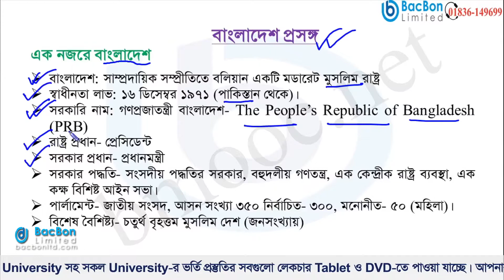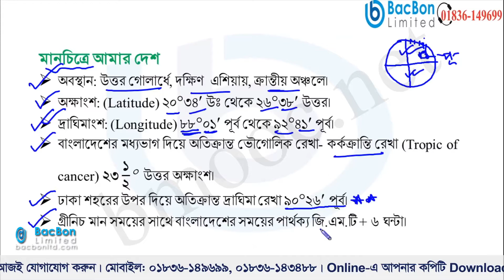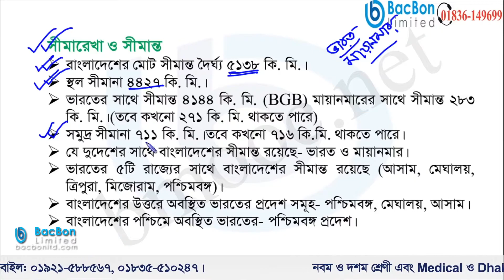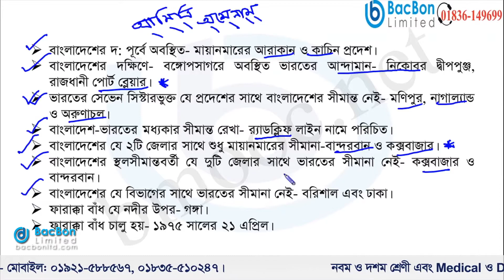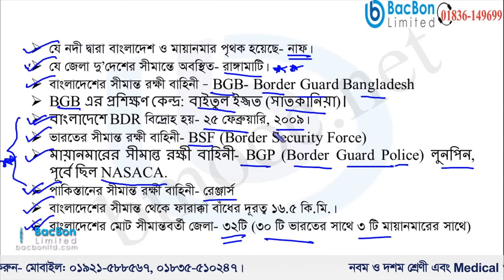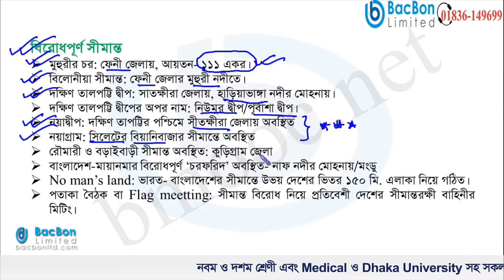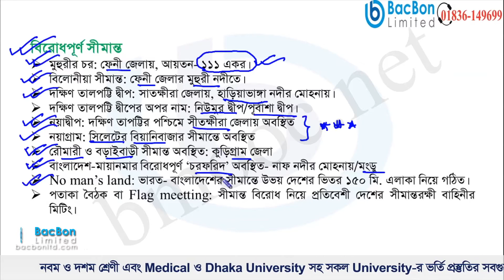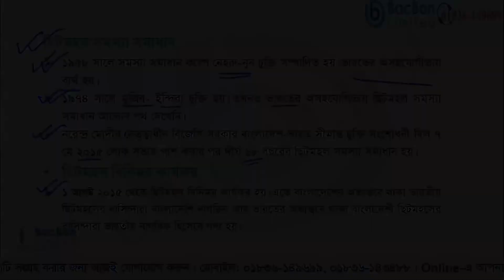সাধারণ জ্ঞান | বাংলাদেশ পরিচিতি পর্ব- ০১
# এসএসসি একাডেমিক সকল লেকচার এবং মেডিকেল ও বিশ্ববিদ্যালয় ভর্তি পরীক্ষায় অংশগ্রহণ করতে ইচ্ছুক শিক্ষার্থীদের জন্য চমৎকার সব টেকনিক দিয়ে সাজানো হয়েছে ভর্তি পরীক্ষার সবগুলো কোর্স। কোর্সের লেকচারসমূহ DVD, USB, USB Card ও Online এ পেতে যোগাযোগ করুন-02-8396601, 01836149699,
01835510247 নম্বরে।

100-Life Talk Series এর সকল Tutorial দেখার জন্য এই লিঙ্ক এ click করুন :